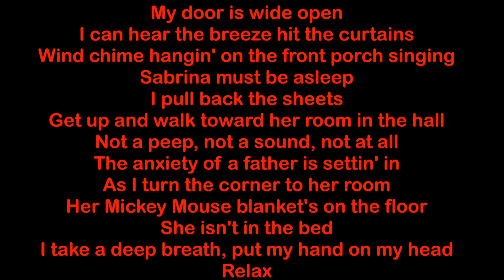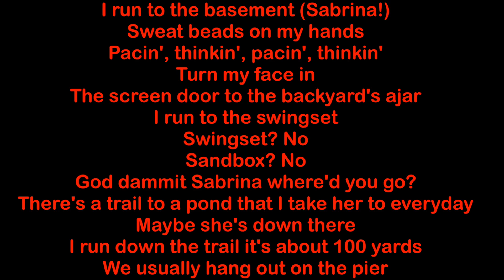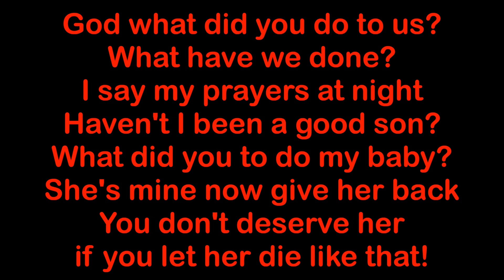Yelawolf - Sabrina [HQ & Lyrics]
Sabrina performed by Yelawolf. The title could be based on a story from ancient European culture where a child named Sabrina and her mother was drowned in a river by a order of queen Guendolen. The river then was named Sabrina and legend has it that she still lives within the river. The song is from Yelawolf's album "Trial By Fire (2017). The song is produced by Yelawolf himself.